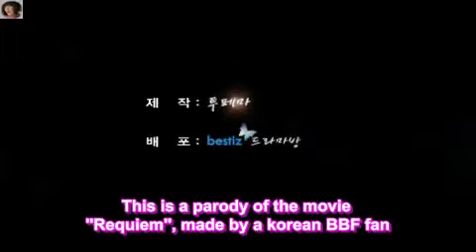Boys Before Flowers "Requiem" parody